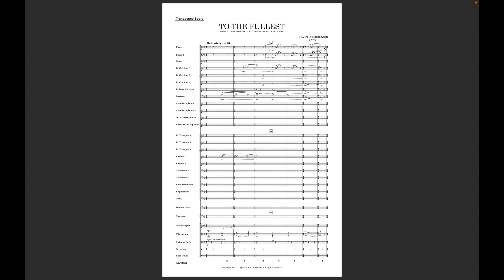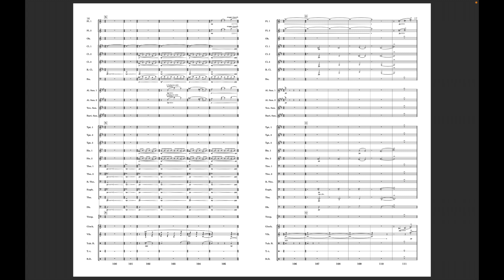Kevin Charoensri - TO THE FULLEST | Orange County School of The Arts (Score Follower)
TO THE FULLEST - Kevin Charoensri

Performed by Orange County School of the Arts Frederick Fennell Wind Ensemble directed by Mathieu Girardet.

In memory of Lauren Bajuk (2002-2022).